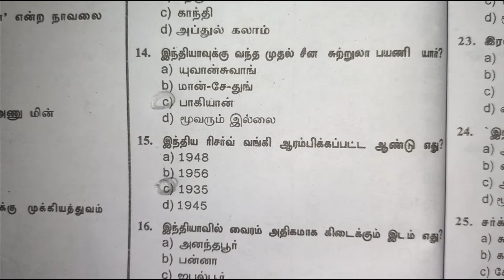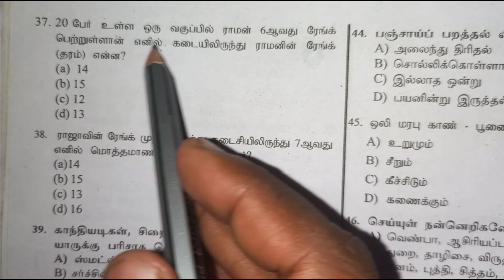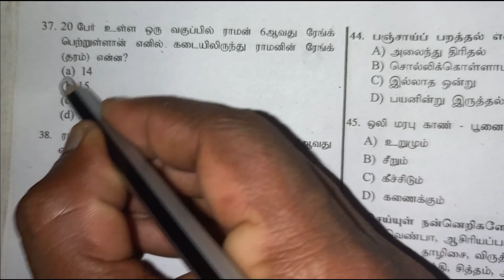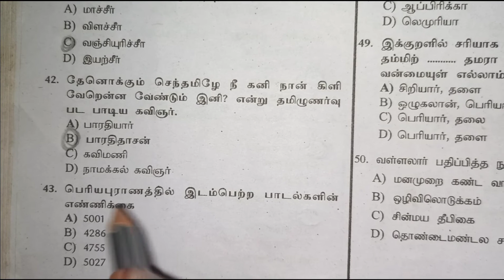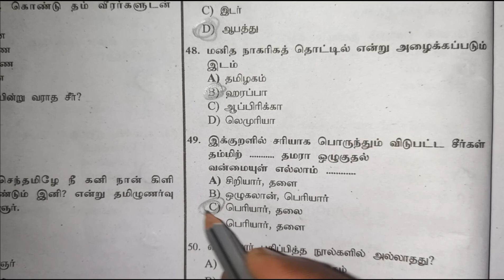TNUSRB PC Examination Important General Tamil and General Studies New Syllabus Questions and Answer